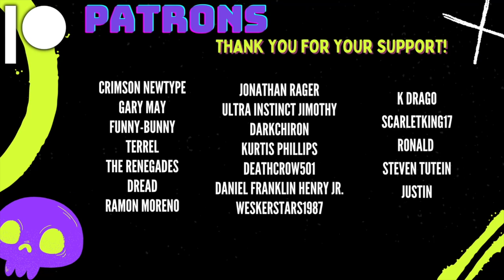How an Island Created the World’s Ugliest Monkey @mndiaye_97 | HatGuy & @gnarlynikki React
Live streams:
Gaming, crafts, hanging out - Monday & Thursday 6:30-8:30 EST (Youtube)
Live Stream Reactions - Tuesday 2:00 PM EST (Twitch)